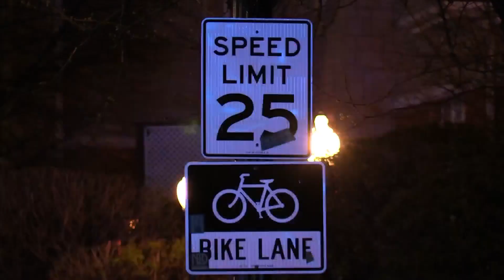Bicyclist killed in hit-and-run in Old Irving Park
A bicyclist was killed in a hit-and-run in Old Irving Park Wednesday night.